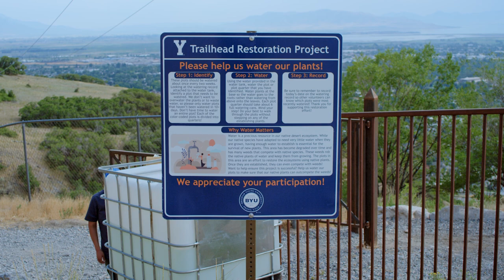BYU Sustainability: Central to our Purpose, Integral to our Faith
Three BYU students and a professor share what sustainability means to them—and what BYU is doing to conserve resources, improve health, and increase understanding at a critical time for the university and the world.

This video was produced in the summer of 2021 by the BYU Sustainability Office and features Dr. Ben Abbott, professor of ecosystem ecology; Eliza Estes, a biodiversity and conservation major who works in the Sustainability Office; Mahina Piena, a civil and environmental engineering major; and Eric Lemus, an environmental law student. Infigo Films, a local production company founded by BYU graduates, shot and directed the film.

Additional resources:
"The Creation" by Russell M. Nelson of the Church of Jesus Christ of Latter-day Saints
Study: "Human Health and Economic Costs of Air Pollution in Utah: An Expert Assessment"